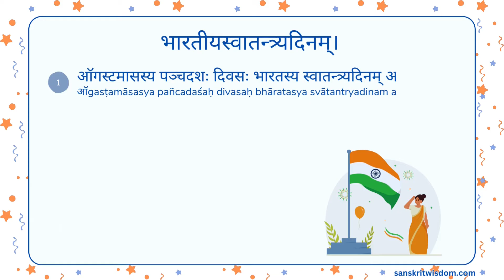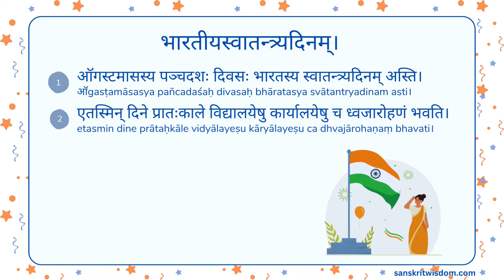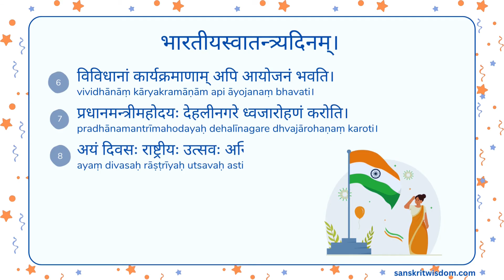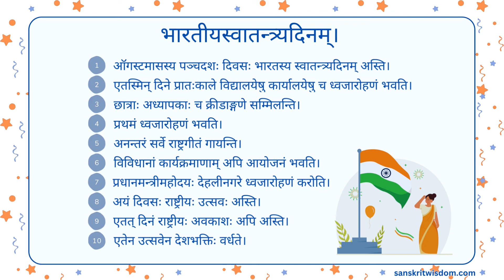Sanskrit Essay on Independence Day | स्वतंत्रता दिवस पर निबंध संस्कृत में | 15 August Sanskrit Essay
Sanskrit Essay on Independence Day | स्वतंत्रता दिवस पर निबंध संस्कृत में | 15 August Sanskrit Essay | Swatantrata Divas par Nibandh Sanskrit Mein | भारतीयस्वातन्त्र्यदिनम् इति विषये संस्कृतभाषायां निबन्धः।

Learn to read and write an essay on Indian Independence Day in Sanskrit with Hindi translation and correct pronunciation. Learn Sanskrit the easy way.

to learn more about Sanskrit Essays. You will also find other topics like Sanskrit Creative Writing, Sanskrit Grammar, and Sanskrit Vocabulary posts among other things.